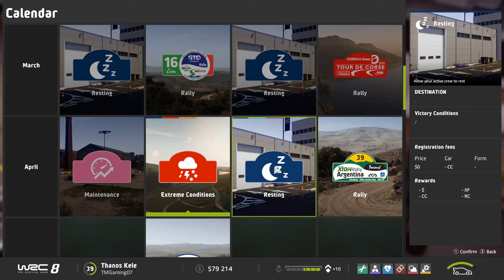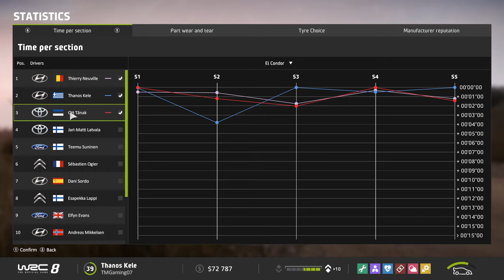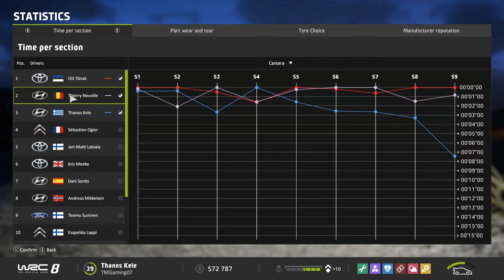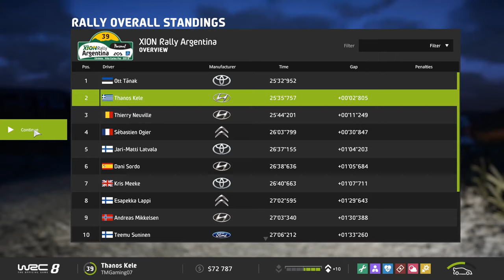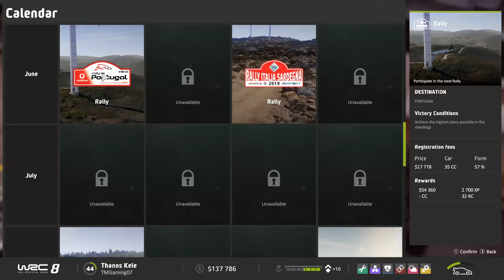WRC 8 Career Mode Part 15: Getting Flashbacks?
Artwork: Julien2395 & George Mant